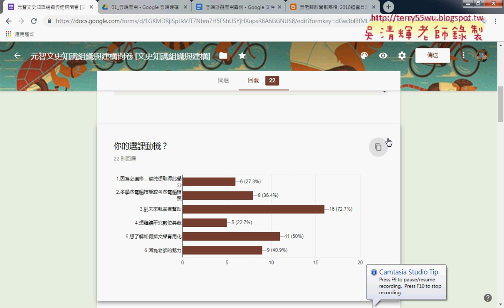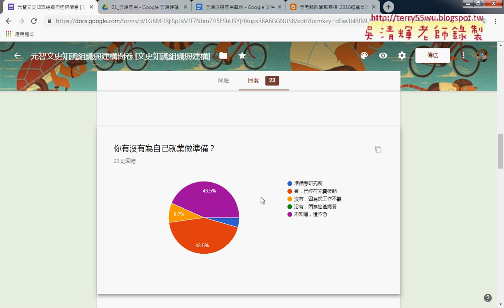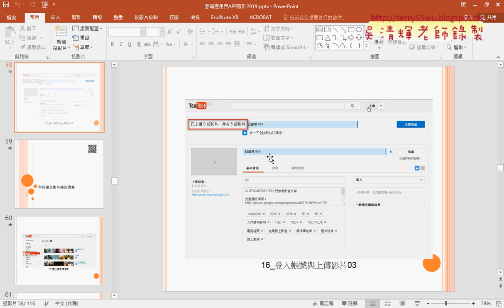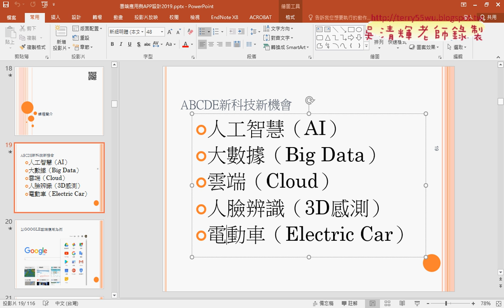02 問卷結果與報告說明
第1次：
01_課程說明與講師介紹
02_問卷結果與報告說明

第2次：
01_重點回顧與PYHTON懶人包
02_GOOGLE雲端應用與APP應用分享
03_APP應用分享簡報說明
04_上傳雲端簡報與短網址與QRCODE

課程簡介
1.雲端應用(以GOOGLE雲端應用為例)
2.YOUTUBE使用與建立頻道
3.APP應用
4.APP設計與發佈

吳老師  108/3/7